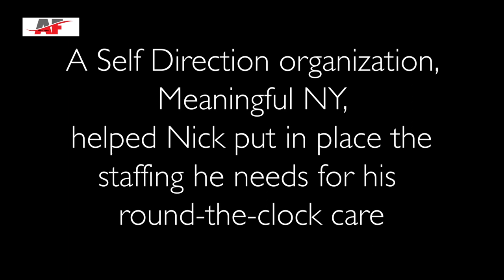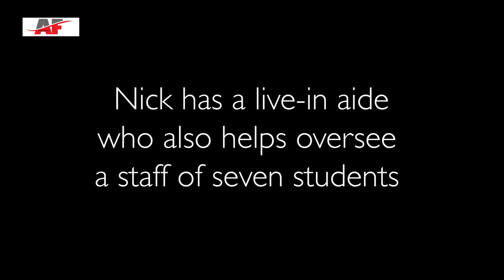Ability Fierce Episode Fourteen - No Guest, Just Me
My guest cancelled at the last minute, so I decided to do a show all by myself. It's pretty much a righteous rant, but I don't think I did a bad job with it. I also put in an early version of a video about our presentation at the Self Direction Summit about Nick's college experiences. There was some issue with the green screen which gives me a kind of green, psychedelic cast which was unfortunate since it didn't appear that way in the editing software. I don't know, you may find it entertaining.